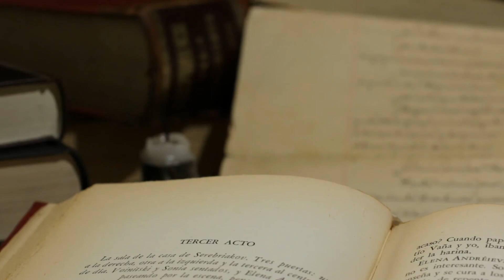La tendresse à l'enfant (audio) - Les poèmes de Michèle Appert-Brodowicz ©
Un très ancien poème qui se trouve dans mon recueil L'âme et la plume auto-édité chez Edilivre

La tendresse à l’enfant

Une main sur la joue d’un enfant en sanglots
Apaise la brûlure d’un chagrin d’innocence,
Une douce caresse sur sa peau en souffrance,
Pour sécher la tristesse de ses yeux angelots.

Il n’est plus beau cadeau que son pleur oublié
Au creux de cette main offerte à sa détresse,
Venue à son secours avec délicatesse
Avec pour seul retour son regard enjoué.

Il n’oubliera jamais cet élan généreux,
L’instant et le partage entre bonheur et larme ;
Il aimera l’amour, en refusera l’arme,
Essuiera, à son tour, la pluie d’un malheureux.

Quand adulte sera, fort de ce sentiment,
Main posée sur la joue de l’enfant, il sèchera sa peine,
Chassera le nuage à la noire fontaine
Ternissant l’horizon de l’âge insouciant.

Un geste de tendresse, un sourire échangé,
 Un éclat au soleil dans une vie trop sombre,
C’est bien peu de choses au coeur de la décombre
D’un ciel en péril, d’un rêve égratigné.

© Michèle Appert-Brodowicz
2004

Vidéos/Photos :
Pixabay

Vous pouvez me retrouver :
Sur Youtube